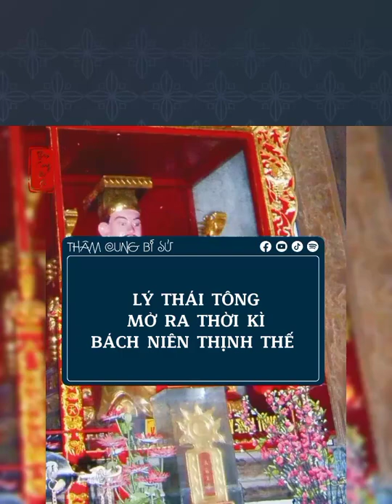Vị hoàng đế mở ra thời kỳ bách niên thịnh thế